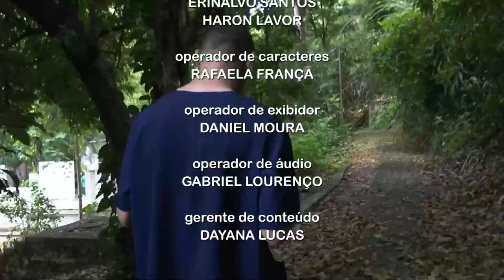Minha Cidade - Bloco 2 - 06 04 2024